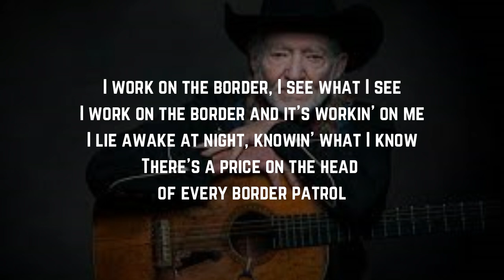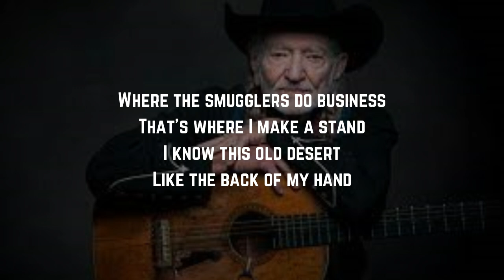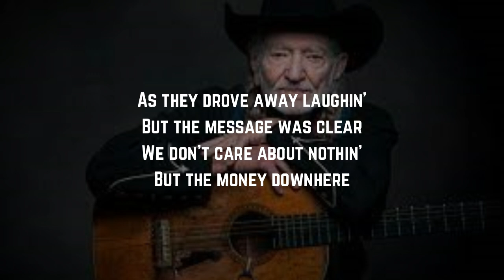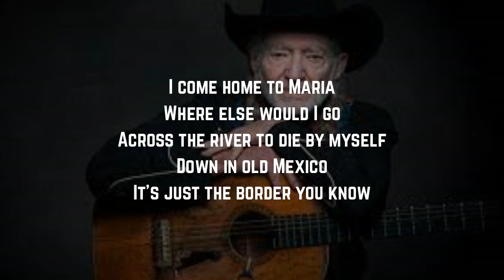Willie Nelson - The Border (Lyrics)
The Border Lyrics:

I work on the border, I see what I see
I work on the border and it's workin' on me
I lie awake at night, knowin' what I know
There's a price on the head of every border patrol

Where the smugglers do business
That's where I make a stand
I know this old desert
Like the back of my hand
I see greed in the bushes
I see snakes in the dark
Some are friends of my brothers
Can't you hear them dogs bark

I come home to Maria
At the end of the day
In the shape of a shadow
Holding demons at bay
It's just the border they say

It was Mexican soldiers
Out of a black Humvee
With their guns to their shoulders
Aimed at my partner and me
As they drove away laughin'
But the message was clear
We don't care about nothin'
But the money downhere

In a bullet proof vest
With the weight of the whole wide world
Bearin' down on my chest
It's just the border I guess

From the shacks and the shanties
Come the hungry and poor
Some to drown at the crossing
Some to suffer no more

I guess you heard about Campos
And Ramien
Both of them friends of mine
Both good men
They did one thing right
And look what they got
Federal prison
Where they're both gonna rot

Where else would I go
Across the river to die by myself
Down in old Mexico
It's just the border you know